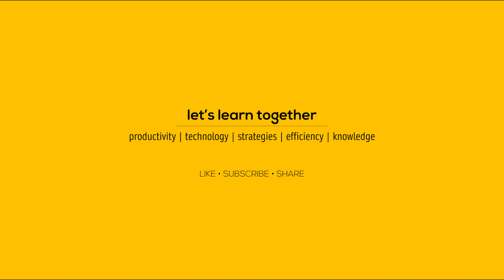5 Simple Productivity Tips - That Actually Work | Time Management | Productivity Tips & Hacks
These simple yet critical tips will skyrocket your productivity at work and manage your time efficiently. Don’t forget to share your productivity tips and we'll include those tips in the next video on productivity series.

What are your best tips on productivity at work? How do you focus and get work done?